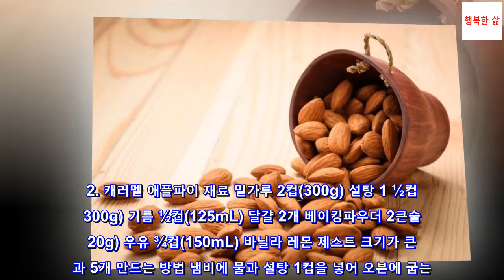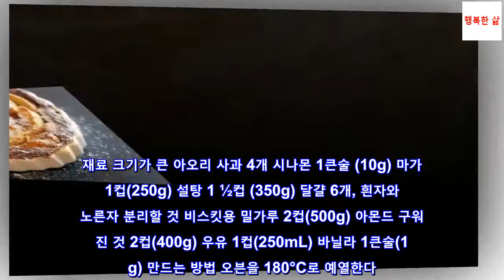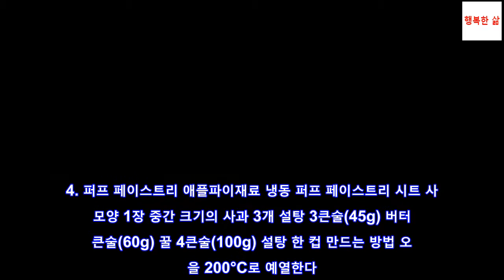홈메이드 애플파이 레시피 4가지